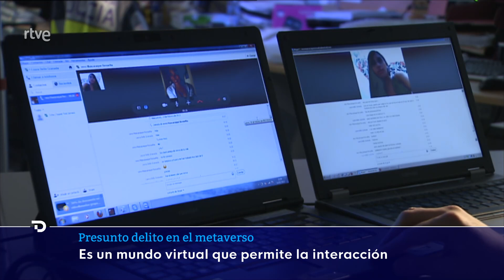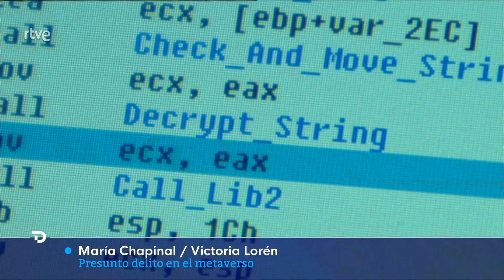OPERACIÓN SUZAKU: DETENIDO un joven como presunto AGRESOR SEXUAL en el METAVERSO | RTVE Noticias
Un joven de 18 años ha sido detenido como presunto autor de múltiples delitos de corrupción de menores, tenencia y distribución de pornografía infantil y explotación sexual de menores a través de Internet. Se trata del primer arrestado por un delito en el mundo del metaverso y se ha producido en el marco de la 'Operación Suzaku'.

La investigación, llevada a cabo por agentes del Grupo de Delitos Tecnológicos de Zaragoza, comenzó en mayo de 2022 cuando unos padres denunciaron que su hija, de 11 años, había sido engañada, a través de una aplicación online, para remitir fotografías y videos de carácter sexual explícito a otro usuario de esa misma aplicación.